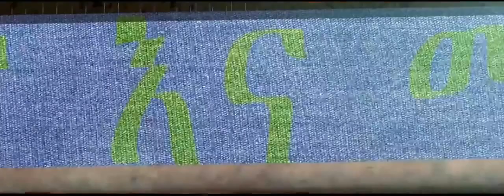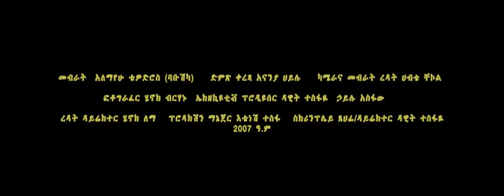New Ethiopian movie Zetegn MOT